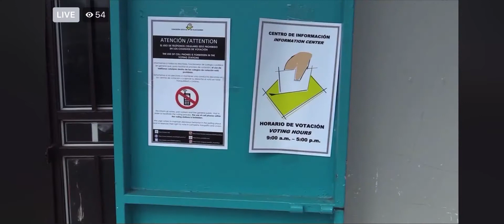(3 nov. 2020)[Análisis Pre Elecciones]